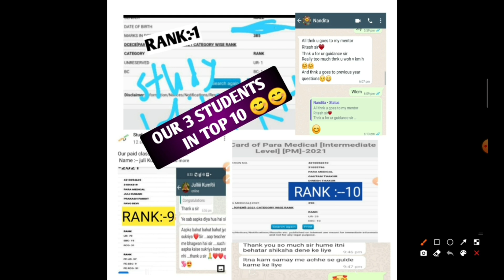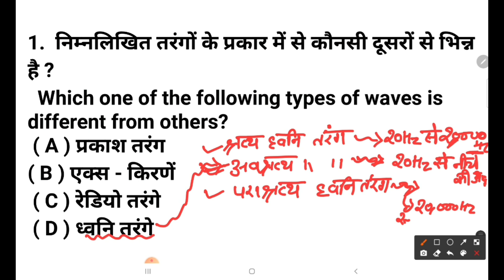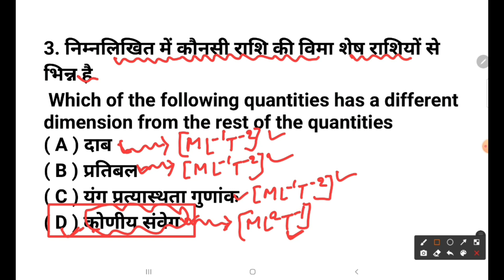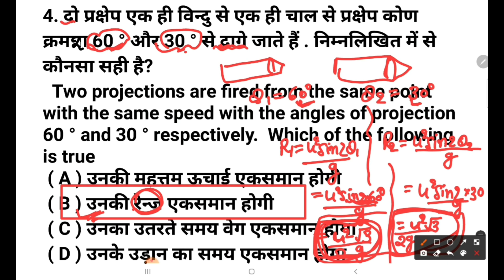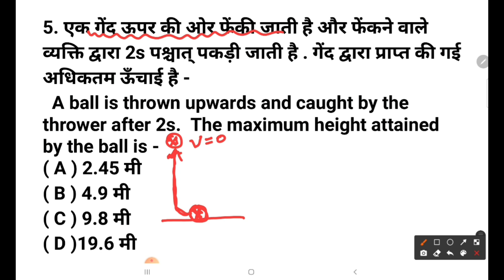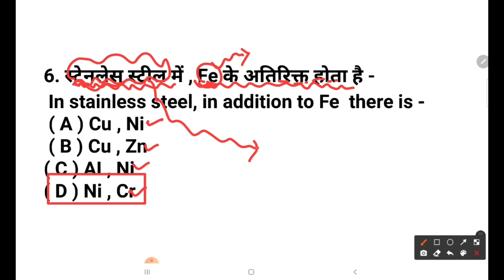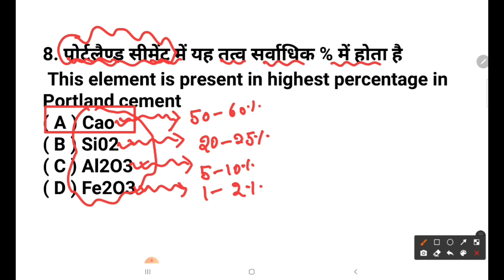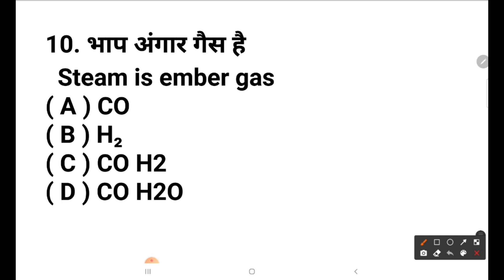Paramedical (pm/pmm) 2022 science vvi Questions|| Bihar (Pm/pmm) 2022 Science vvi Questions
Paramedical (pm/pmm) 2022 science vvi Questions||
 Bihar (Pm/pmm) 2022 Science vvi Questions
(PM/PMM) Paramedical science vvi Question|| Bihar/up/Jharkhand science Vvi Questions